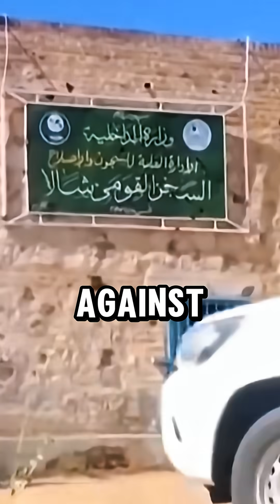Are Sudanese Arabs Actually Arabic?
Exploring the DNA of Sudanese Arabs